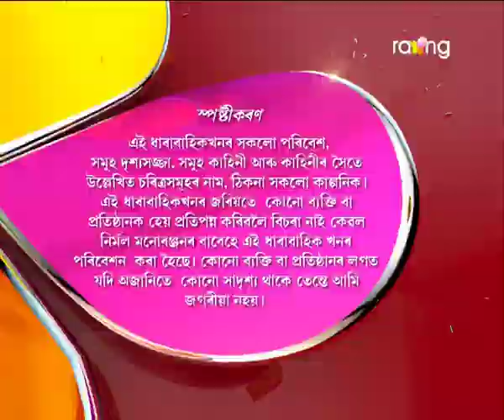Oi Khapla - ঐ খাপলা | 03rd Nov 2017 | Full Episode | No 706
গেষ্টিক ঘৰলৈ আহি চাহাব খাপলাক ঘৰত দেখা নাপাই কি কৰিব বাৰু?